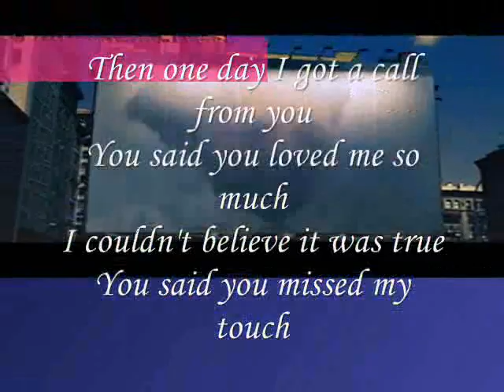a call from you My Dear ,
do.
do so
Money is an excellent servant, but the host
very bad.